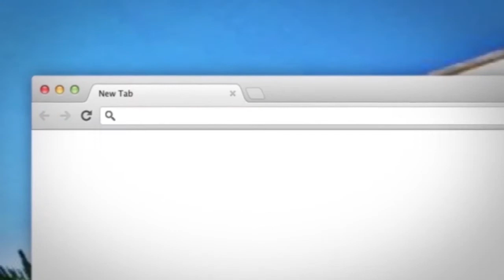Hutbe-Vajzat jane dhurate prej All-llahut-Hoxhe Bilal Teqja-Xhamia Xhura 28 Shkurt 2014